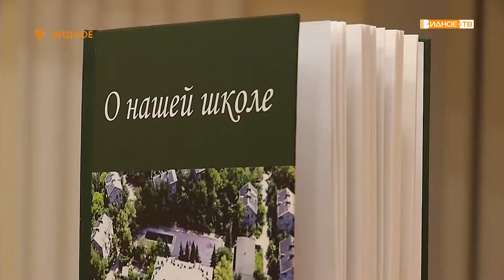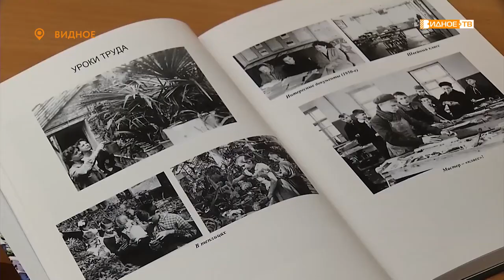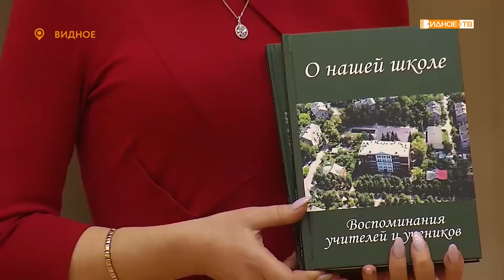«Школа номер один» - памятная книга о первой Видновской школе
В Историко-культурном центре прошла презентация книги «О нашей школе». Это труд множества авторов, когда-то учившихся и работавших в Видновской школе №1.